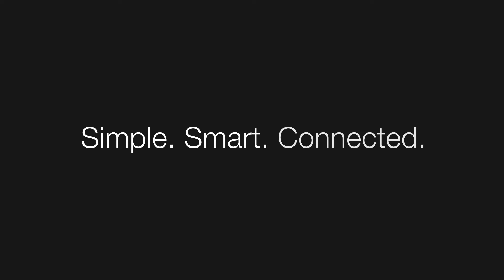Maxhub Integrated Wall LED Raptor Series | Scientechnic Building Technologies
Simple. Smart. Connected.

+ Ultra-lightweight ultra-thin package
+ Plug-and-play installation with simple maintenance
+ Immersive 4K visuals, sensational color accuracy and depth
+ Class-leading brightness/contrast ratio
+ Built-in studio-grade and professionally tuned audio
+ MAXConfig software delivers exceptional control

The solution for every sector!

Now, with Scientechnic Building Technologies